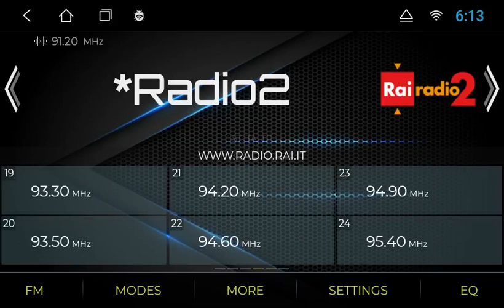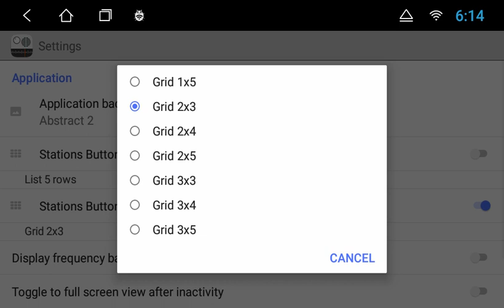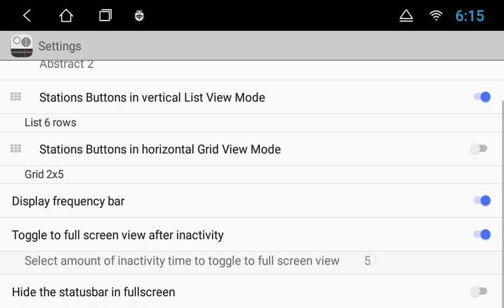Radio FM for Car head units (working progresses)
A radio FM app (no internet radio) fully customizable in layout, colors and functions.
More demonstration  videos to come.